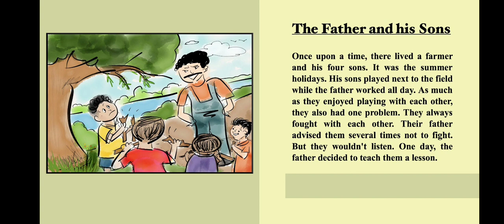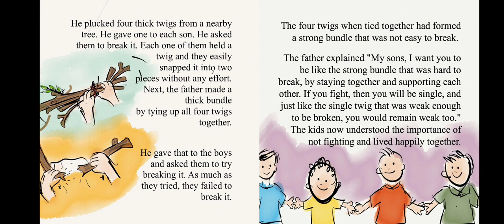Story Reading-The Father and His Sons- An Ancient Fable.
Story Reading - The Father and His Sons.